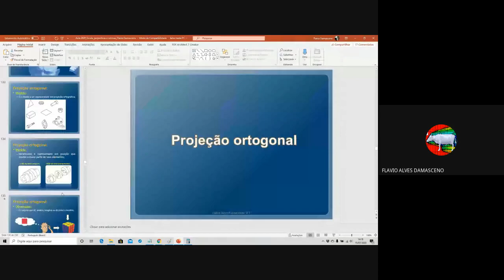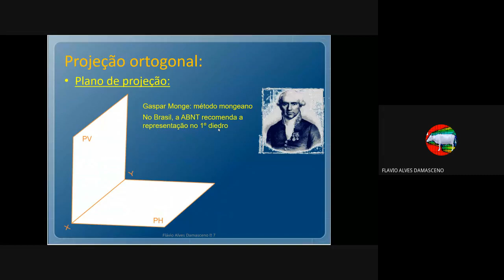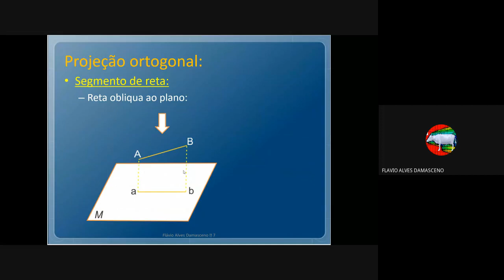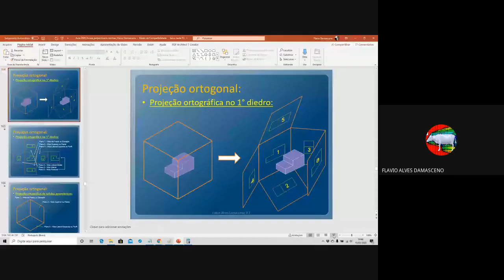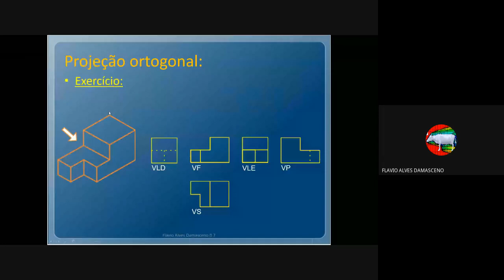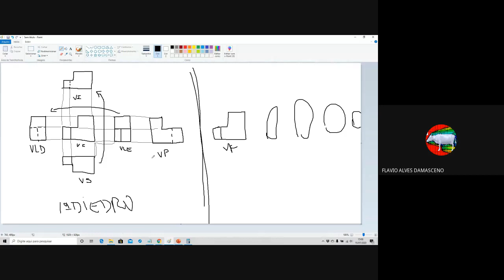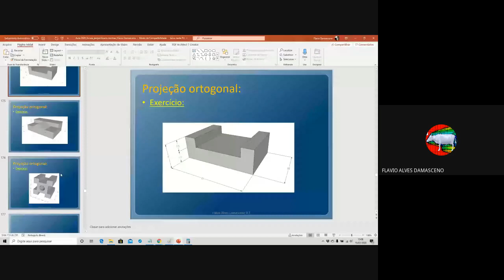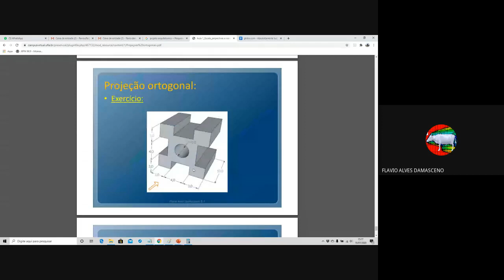Aula sobre Projeção Ortogonal